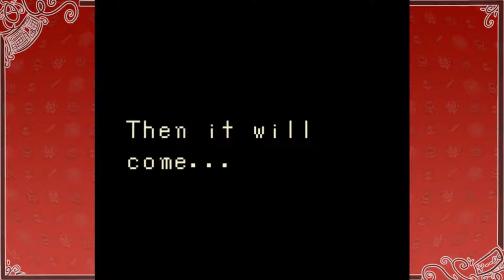"Meeting the Queen" Oracle of Ages: Zelda Chronology S6 E21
Hey Heroes, Isaac Zephyr here

Our journey moves on as we collect the Mystery Seeds Queen Ambi desires. In exchange, we get our hands on some sweet bombs, and it's time to put 'em to work. Get into the second dungeon.